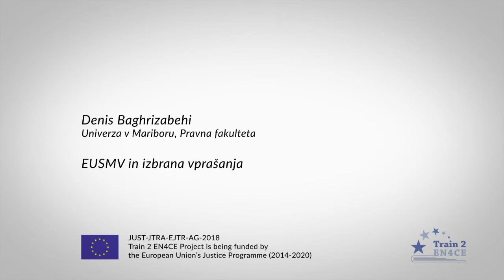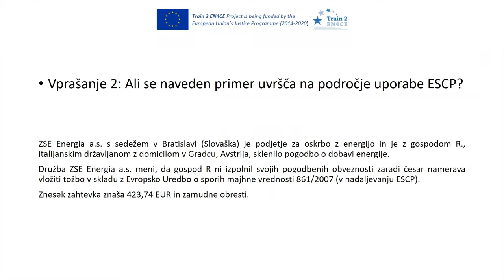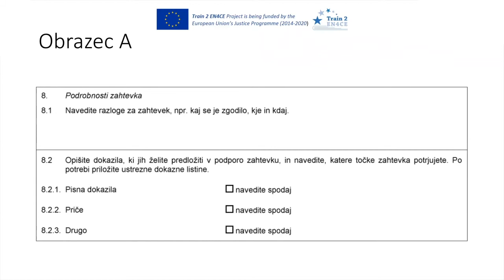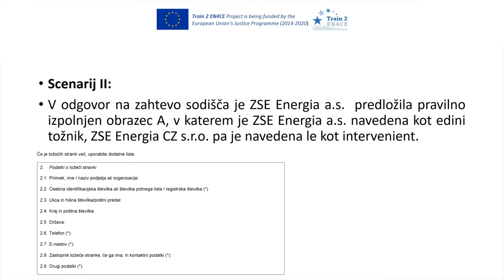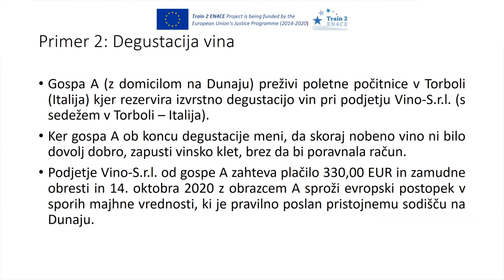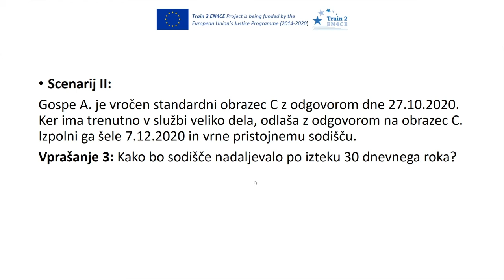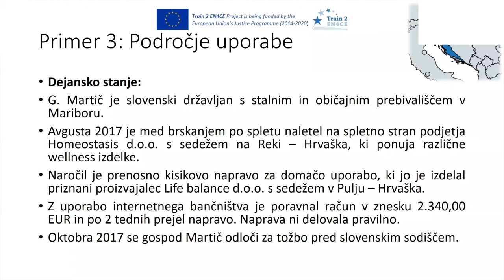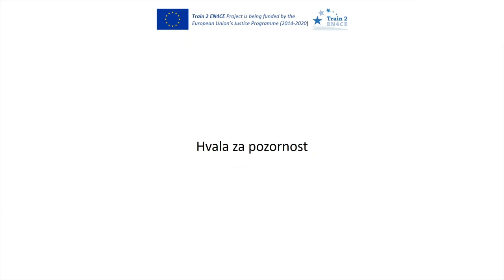Train 2 EN4CE 2/2021 B01 EUSMV in izbrana vprašanja - Denis Baghrizabehi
Pozor! Posnetek je varovan z avtorskimi pravicami. V kolikor se posnetek predvaja drugim osebam, ali se povzema njegovo vsebino, ga je treba navesti kot vir.

Posnetek izobraževanja je nastal v okviru evropskega projekta Train to Enforce. Nosilec projekta Train to Enforce je Pravna fakulteta Univerze v Mariboru, in sicer s finančno pomočjo programa EU za pravosodje. Obdobje projekta je 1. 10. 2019 – 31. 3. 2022. V času trajanja projekta se bodo izvedle številne aktivnosti, ki bodo pripomogle k izboljšanju poznavanja pravnih instrumentov čezmejne izterjave dolgov, kjer bo osredotočenje na Uredbi o evropskem plačilnem nalogu (Uredba št. 1896/2006) ter na Evropskem postopku v sporih majhne vrednosti (Uredba št. 861/2007). Aktivnosti projekta so prvenstveno usmerjene v izobraževalne seminarje, na katerih bodo predavali akademiki iz sedmih držav članic EU in iz ene države kandidatke. Rezultati projekta niso usmerjeni zgolj v izboljšanje znanj pravnih instrumentov čezmejne izterjave dolgov slušateljev seminarjev, temveč je pripravljeno gradivo javno in kot tako na uradni spletni strani projekta na voljo vsem, ki bodo izkazali interes po izboljšanju poznavanja čezmejne izterjave dolgov.

V projektu sodelujejo naslednji projektni partnerji:
• Univerza v Mariboru, Pravna fakulteta, Slovenija;
• Leibniz University of Hannover, Nemčija;
• University of A Coruña, Španija;
• University of Graz, Avstrija;
• University of Rijeka, Faculty of Law, Hrvaška;
• University of Tirana, Albanija;
• University of Trieste, Italija;
• Uppsala University, Švedska.

Pozor! Vsebina posnetka predstavlja zgolj in izključno stališča avtorjev in njihovo odgovornost. Evropska komisija ne sprejema kakršnekoli odgovornosti glede uporabe informacij, ki so vsebovane v posnetku.

Attention! The content of this recording represents the views of the author only and is his/her/their sole responsibility. The European Commission does not accept any responsibility for use that may be made of the information it contains.